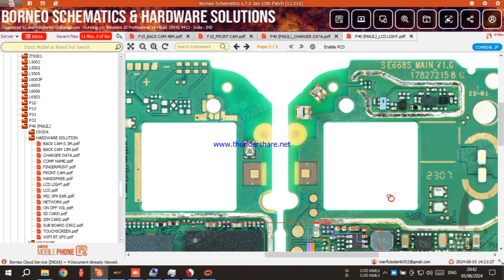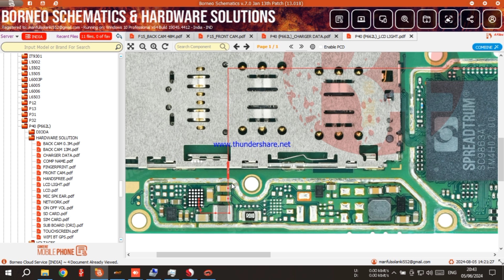ITEL P40 662L display light solution डिस्प्ले लाइट रिपेयर कैसे होती है